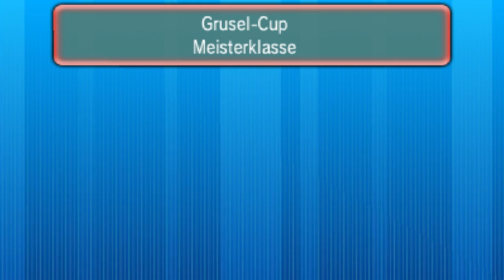Grusel-Cup - 10 - Online-Turnier - Pokémon Omega Rubin und Alpha Saphir (ΩR/αS)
Der Reiz an neuen Turnieren, sich international mit anderen zu messen, ist irgendwie immer vorhanden und bricht einfach nicht ab.
Natürlich gibt's für euch diesmal die dunkle Seite der Online-Turniere.

Herzlich Willkommen im GRUSEL-CUP.
MUHAHAHAHAHAHA!

Natürlich hab ich für euch nochmal zum Nachlesen das Turnier-Team zusammengestellt

Ich hoffe es gefällt euch so, wie die anderen Turniere es bisher auch getan haben und ich auch weiterhin mit eurem tollen Support rechnen darf. :)